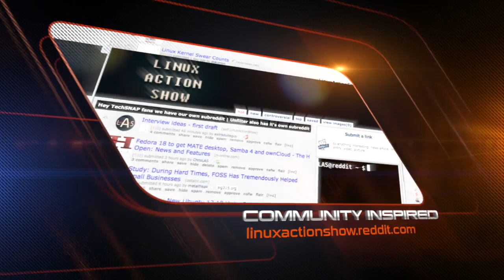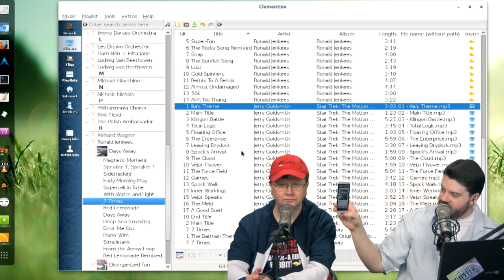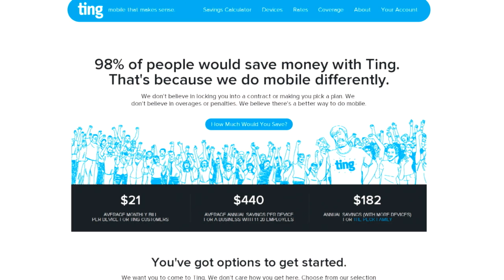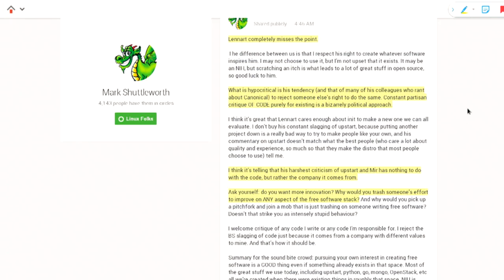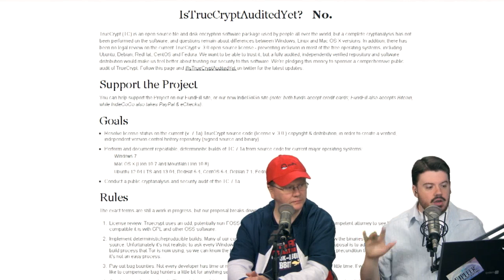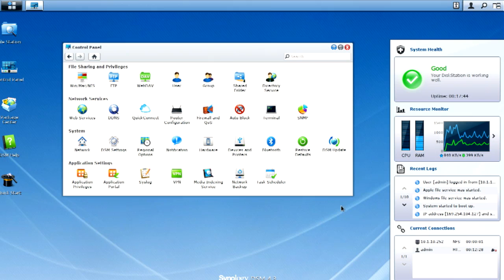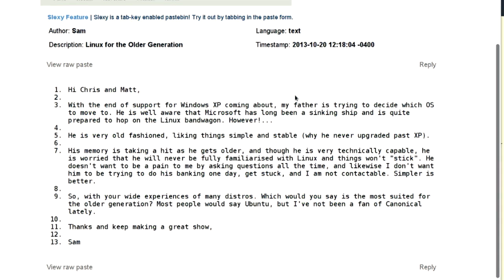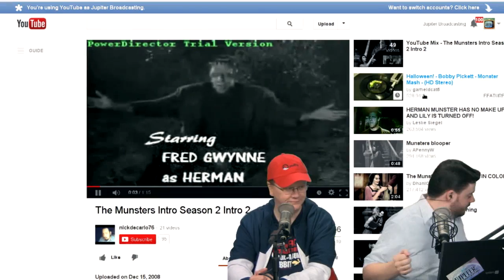DiskStation vs FreeNAS | LAS s29e03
Synology's Linux powered DS412+ is a surprising powerful server, wrapped in a ultra compact near silent enclosure. How does this unit stack up to a FreeNAS server you could build? Is the lack of ZFS support a hindrance? Our answers might surprise you.

Plus: Did Mark Shuttleworth shift the tone of the community dialog by labeling his opposition the open source Tea Party? It's our blow-by-blow guide to the big stink over the weekend, that we will be smelling for weeks.